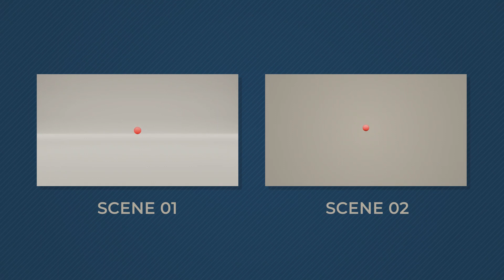Ball Logo Reveal | After Effects Template